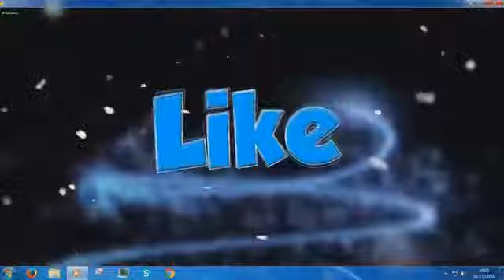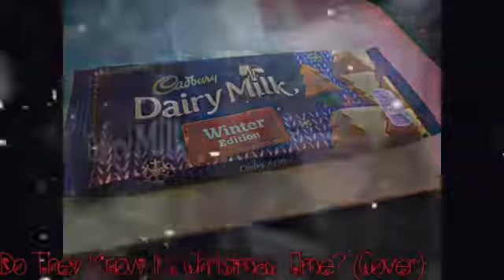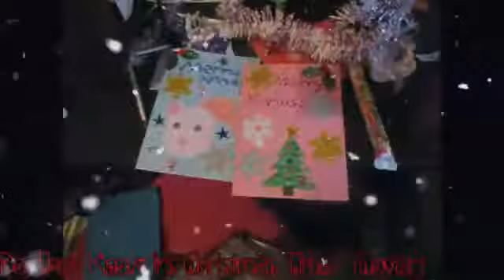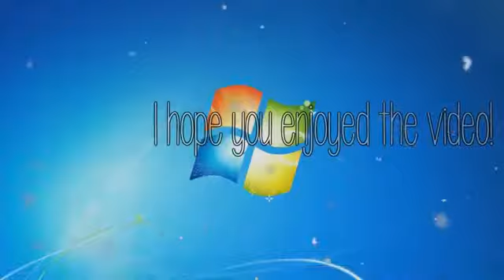Do They Know It's Christmas? ~ Band Aid. 🎄 (Cover)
This video is from: 2017. I can't sing, but I did it for fun with someone on Smule. xD
1. Do They Know It's Christmas? ~ Band Aid (Instrumental)
Techy Info:
Mic: Blue SNow Ball Ice.
Video Editor: Sony Vegas Pro 13.0.
©Cazzy'sOldVideos💜